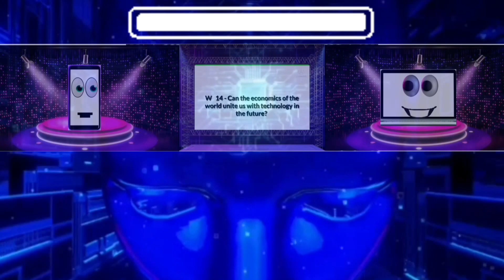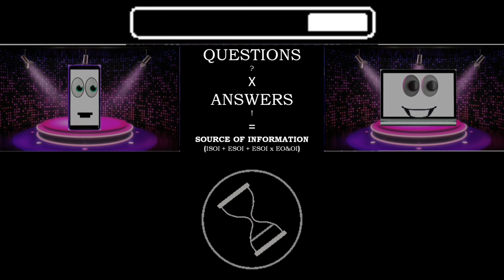CAN 112 WATER & 1-28 QUESTIONS ON CHAPTER THREE OF TIMES TO FUTURE FROM YEARS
RED WORLD:

WELCOME TO ANSWERS & QUESTIONS

TEST YOUR KNOWLEDGE HERE BY LEAVING COMMENTS TO HELP FAMILY USE SOURCE OF INFORMATION TO GIVE ANSWERS FOR SON’S QUESTIONS ON ARENA.

QUESTIONS ARE SIMPLE AND EASY SEARCHING YOUR MOMENT FOR TRUTH.

TRY YOUR EFFICIENCY TO ANSWER ALL.

GREEN WORLD:

FOR MORE DETAILS ON TIMES TO FUTURE FROM YEARS

BLUE WORLD:

FIND SHADOWS OF QUESTIONS FROM CHAPTERS ON ALBUM OF MY PAGE.

DIGITAL WORLD:

PLEASE SUPPORT WITH DONATION OF ANY AMOUNT FOR UPCOMING EXCLUSIVE 3 ART PROJECTS.

IF INTERESTED TO DO
 OR
INVEST THE WHOLE PROJECT FOR RETURNS FROM 4 YEARS.
PLEASE CONTACT TO FIND DETAILS.

SHARE & SUPPORT!